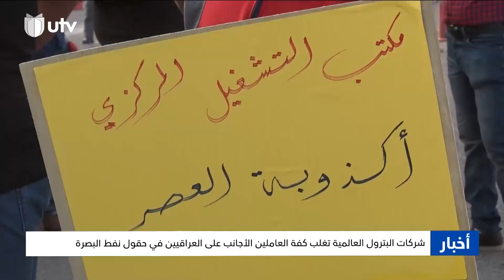النفط والغاز النيابية تؤكد المضي بـ "عرقنة الوظائف" في الشركات العاملة بحقول البصرة بنسبة 95%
تقرير: سعد قصي

التردد :-
11354v HD
10727h SD